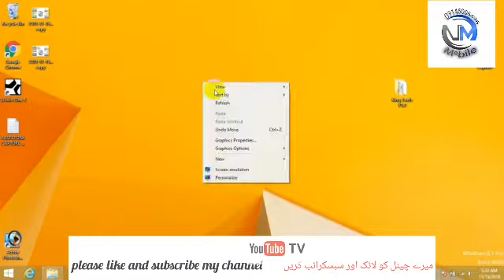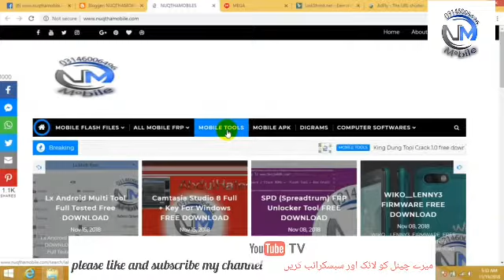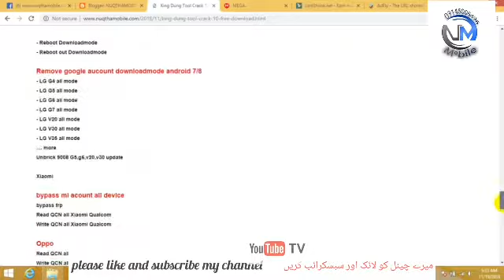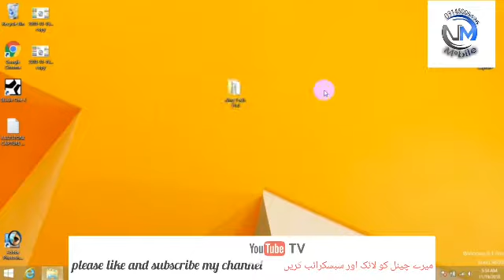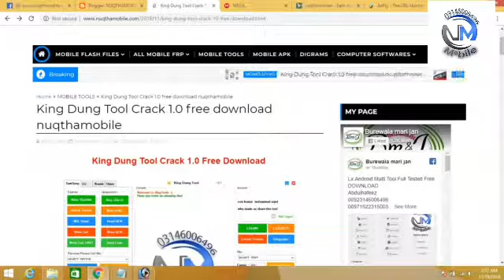King Dung tool free Download